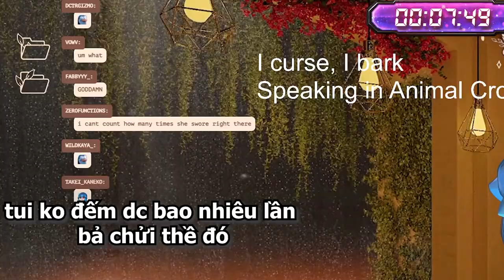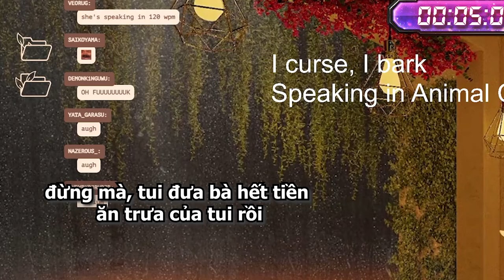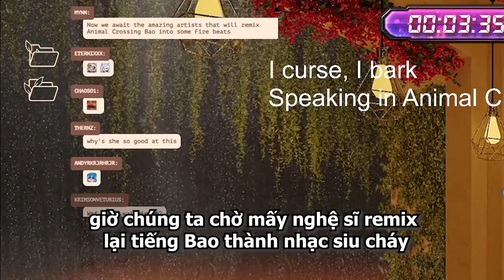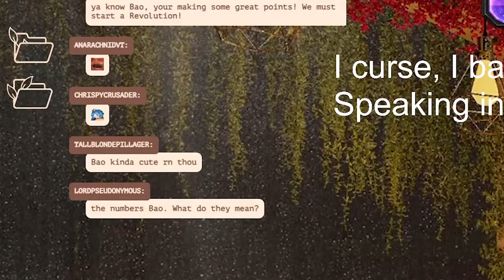Bao Nói Tiếng "Ngoài Hành Tinh" 10 phút